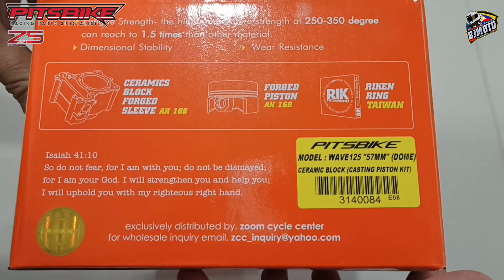Xrm125 57mm Ceramic block/Chrome bore with casting piston (wave125 / Rs125) pitsbike performance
RACING PARTS
PITSBIKE PERFORMANCE

Z-5 RACING
Camshaft